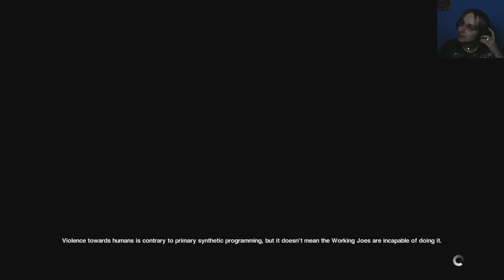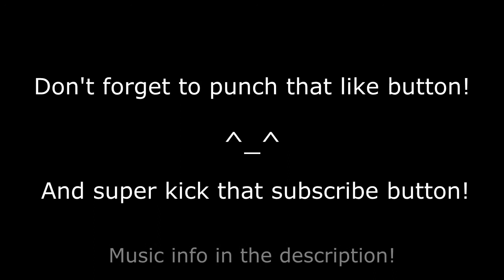BETRAYAL?! (Alien Isolation: Part 15!)